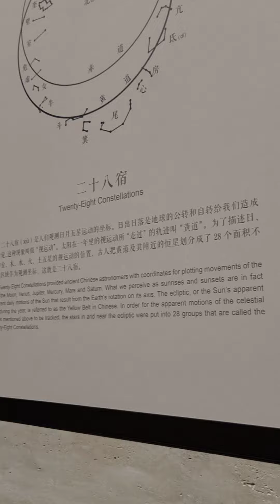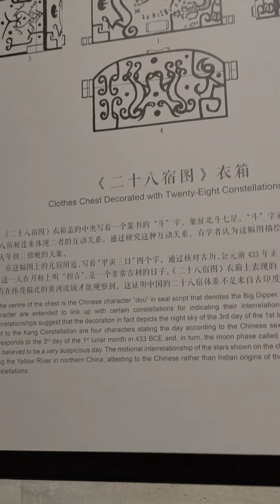二十八星宿，古代版星座的秘密